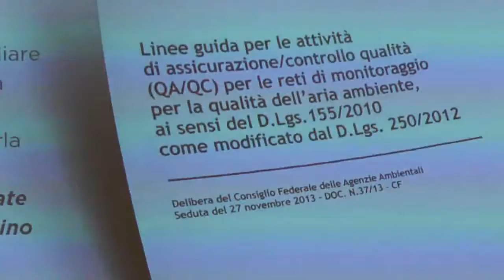LEGGERE BENE I DATI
VENEZIA: limitare il traffico in Rio Novo provoca maggiore inquinamento in altre zone di Venezia per la maggior percorrenza dei mezzi. I taxisti privati hanno commissionato uno studio sui dati della qualità dell’aria.